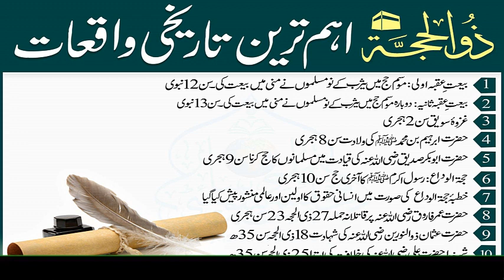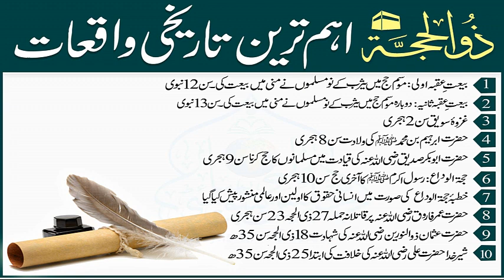25 - Mah e Zil Hajj || ماہ ذی الحجہ || Knowledge and Information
25 - Mah e Zil Hajj || ماہ ذی الحجہ || Knowledge and Information || 25 ||